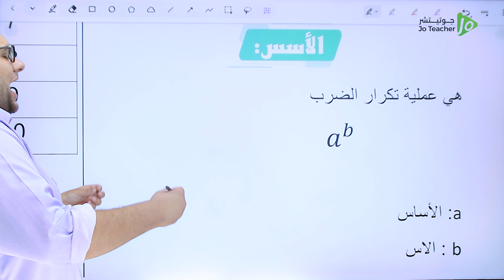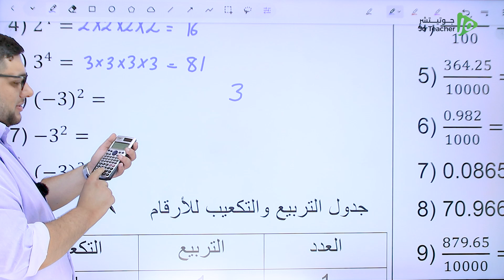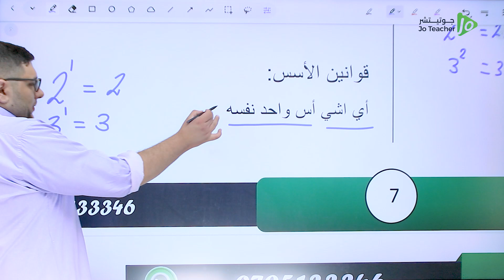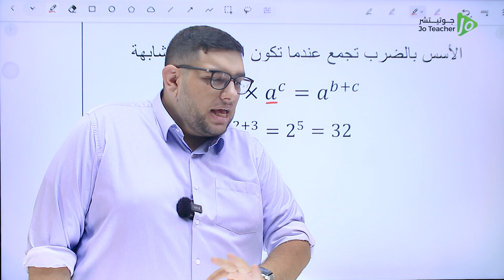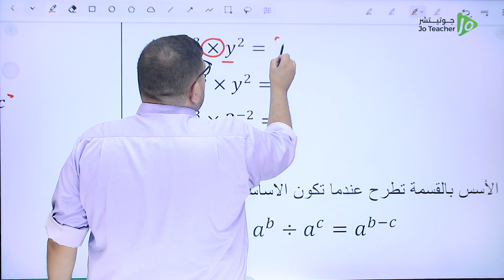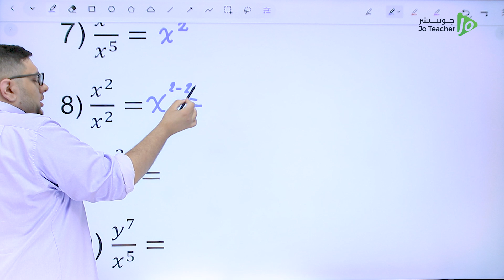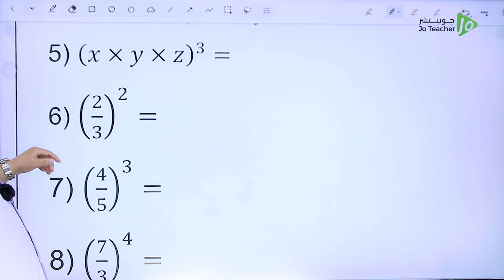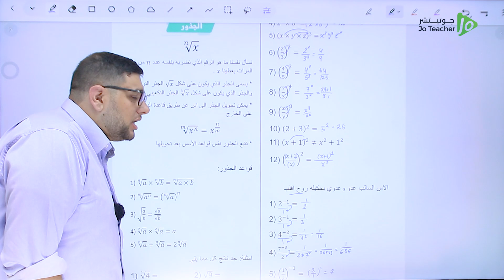حصة التأسيس الخامسة - أ.جميل أبو طريف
في هذا الفيديو يشرح الاستاذ جميل أبو طريف مدرس مادة الرياضيات الأدبي مادة التأسيس لطلاب الأدبي جيل 2007 ، يمكن للطلاب الحصول على المزيد من المحتوى التعليمي لمادة الرياضيات على منصة  جوتيتشر من خلال التواصل مباشرة مع المنصة او من خلال  اللينكات المتوفرة تحت هذا النص  👇